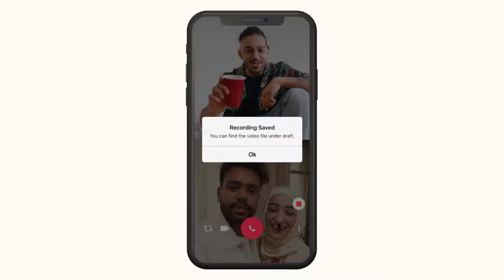Meet Lalo! How You Can Share Memories in a Private, Ad-free Space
This is a preview of Lalo, a place to store and share your family stories. Let me tell you a bit more about Lalo - our app offers ways to share and discover family memories through journaling, video chat, conversation prompts, image sharing and more. Most importantly we've created a way to connect with each other in a safe and ad-free app. Let us know what you think of Lalo in the comment section below!

Learn more about Lalo OR how you can sign up for our waiting list

Lalo is an ad-free platform where you can keep your memories and share within your own private community of family and friends